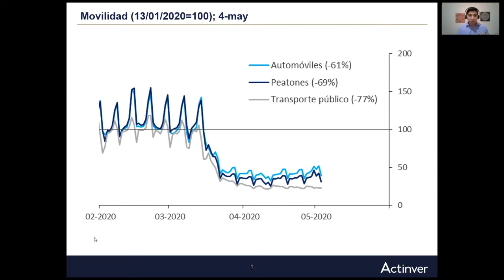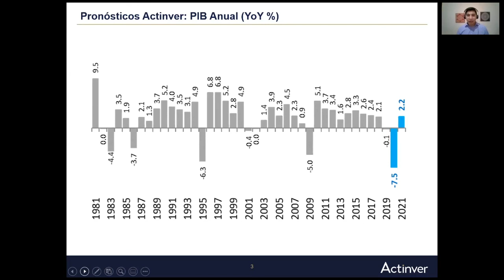¿Señales de recuperación en la economía mexicana?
Nuestro Subdirector de Economía, Ramón de la Rosa, habla acerca de lo que viene para México. 🇲🇽